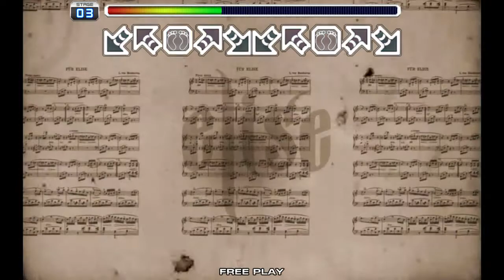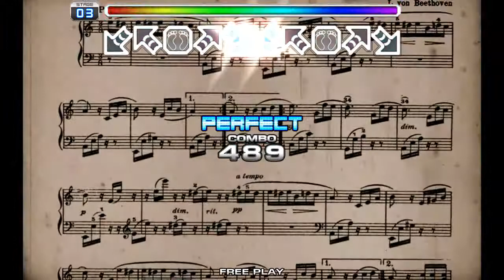Pump It Up PRIME 2015 - Quest Zone - Chapter 5 - Elise Step1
Player: Me

You need 5 Greats, so you'll need to have good PA.  I managed to get this one with some luck, haha.

Apologies for the bad audio due to recording equipment mishap.